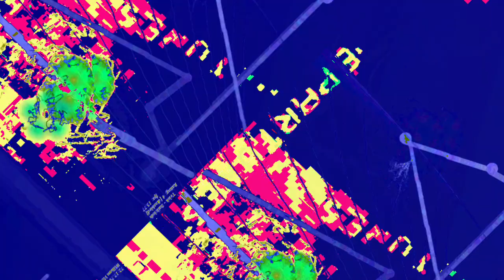[EPILEPSY WARNING] Movie 23 06 10 14h33m13s